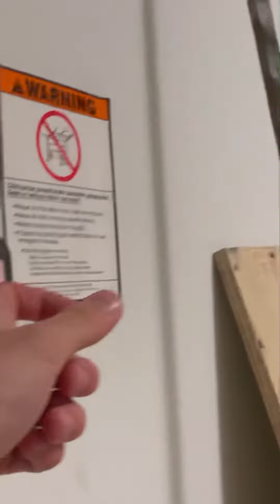Garbage Genie 4124 Garage Door Opener Compilation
Some 4124s at some houses under construction. Man these things are trash.